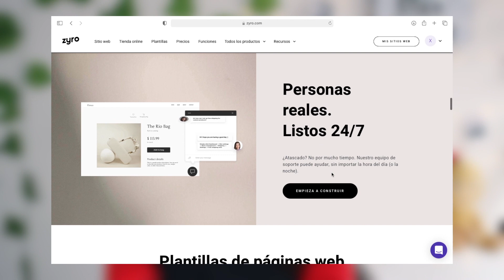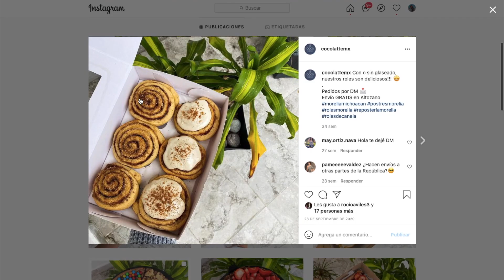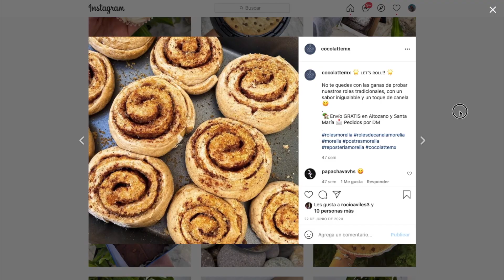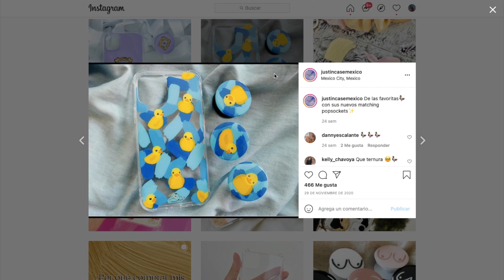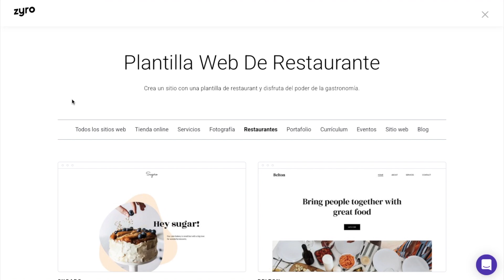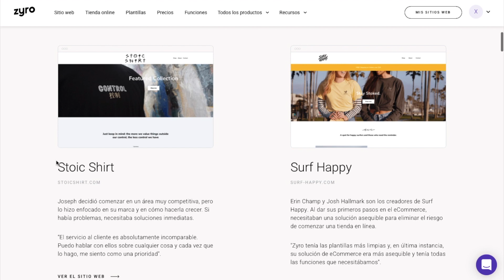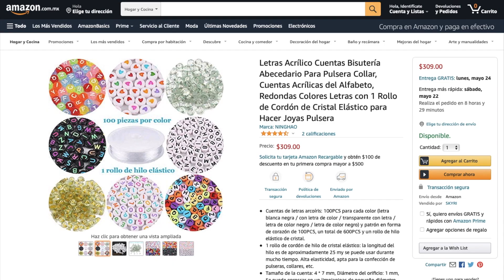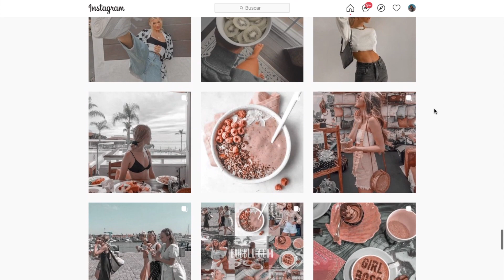4 IDEAS de NEGOCIOS FÁCILES y RENTABLES para ESTUDIANTES 💡l con MENOS de $75 USD 🤑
¿Cómo ganar dinero siendo estudiante?, ¿Negocios fáciles y rentables? ¿Cómo crear una página web? 💭
⚡️Páginas web increíbles y súper fáciles de crear con Zyro⚡️
¡Hola!
En este video les daré algunas ideas para que puedan iniciar un negocio fácil y rentable con poca inversión o menos de $75 USD. Este video lo hago porque muchos de ustedes me han preguntado por maneras de ganar dinero siendo estudiantes, maneras de ganar dinero en internet o simplemente cómo pueden iniciar a emprender. Por lo tanto después de mucho pensar llegué a la conclusión de que estas 4 ideas son bastante buenas para comenzar a ganar dinero y que además no necesitan de muchas habilidades previas.
De igual manera en esta ocasión el video esta patrocinado por Zyro un generador de páginas web que les permitirá crear y tener su propia página web de una manera súper económica y sin necesidad de saber programar.
Espero que este video les sirva como inspiración para iniciar su propio negocio y que pronto puedan obtener ingresos.
𝙩𝙞𝙢𝙚 𝙨𝙩𝙖𝙢𝙥𝙨 ⏰
0:00 Intro
1:42 ¿Cómo evaluar las ideas? 💡
2:24 Idea 1: Repostería 🍪
4:06 Idea 2: Fundas de celular o computadora 🎨
5:25 ¿Cómo crear una página web? + Zyro ⚡️
8:24 Idea 3: Pulseras/Joyería 💍
9:22 Idea 4: Presets de Lightroom 📷
10:57 Outro
En este hablo sobre cuestiones motivaciones, cosas que he vivido y situaciones que todos hemos pasado 🤍
𝙨𝙩𝙖𝙡𝙠 𝙢𝙚!!
 ✰ ɪɴsᴛᴀɢʀᴀᴍ
✰ ᴘɪɴᴛᴇʀᴇsᴛ
✰ ᴛᴡɪᴛᴛᴇʀ
𝙘𝙤𝙡𝙖𝙗𝙤𝙧𝙖𝙘𝙞𝙤𝙣𝙚𝙨
⚠️  Solo para consultas de negocios NO DUDAS ⚠️